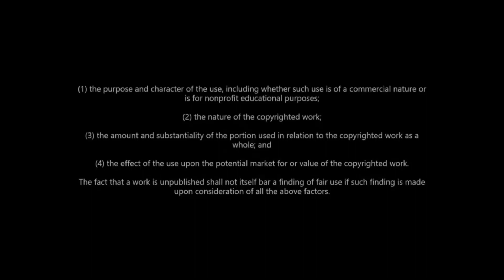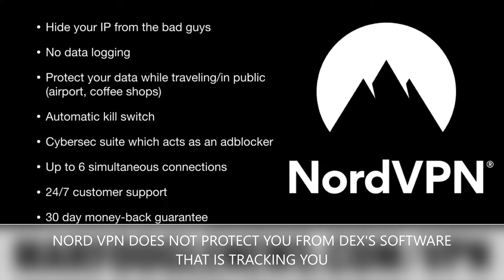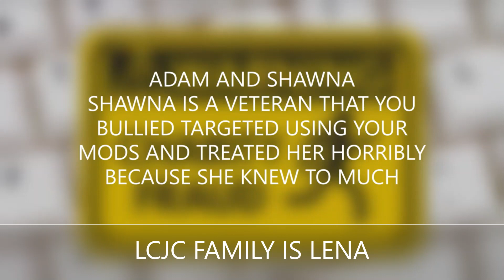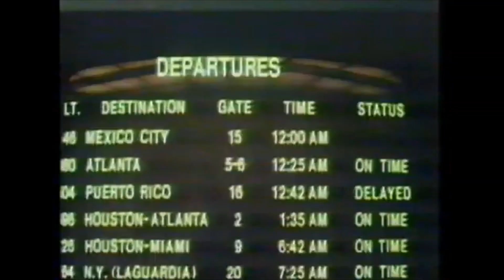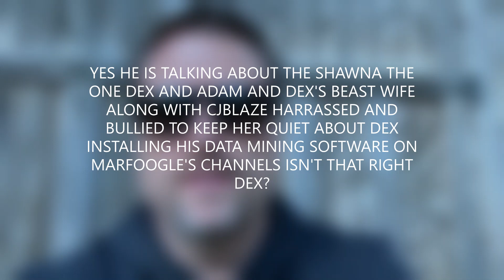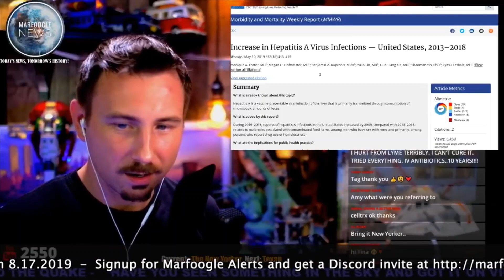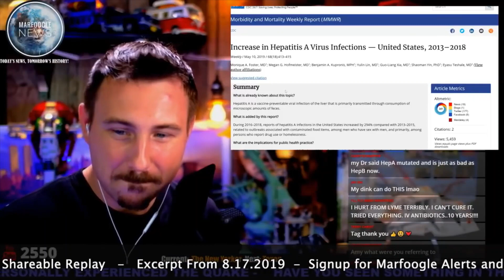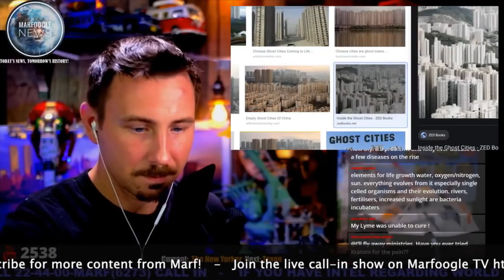MARFOOGLE TV ADAM AND DEX WANT TO SHARE SOMETHING WITH YOU PART 3 of 4